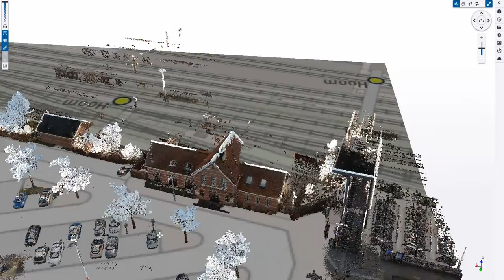Demo Lidar in Trimble Connect